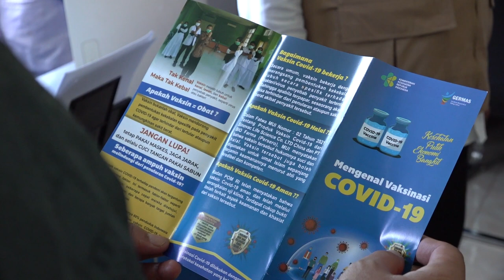Gubernur Aceh Semangati Tim Vaksinator Covid-19 Pukesmas di Kota Sabang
Sabang - Gubernur Aceh, Nova Iriansyah, memantau pelaksanaan vaksinasi Covid-19 yang terus digiatkan di berbagai daerah. Kali ini ia meninjau pelaksanaan di Puskesmas Suka Jaya, di Gampong Balohan, Kota Sabang pada Senin, 26/7/2021. Dalam kesempatan tersebut ia juga menyemangati tim vaksinator yang bertugas.

Saat peninjauan, gubernur tampak didampingi oleh Walikota Sabang, Nazaruddin, Sekretaris Daerah Aceh, Taqwallah, Ketua Tim Penggerak PKK Aceh, Dyah Erti Idawati, unsur Forkopimda Kota Sabang, Kepala Badan Penanggulangan Bencana Aceh, Ilyas dan Kepala Biro Humas dan Protokol Muhammad Iswanto.

“Kami mengucapkan terimakasih banyak kepada tenaga kesehatan yang terus bekerja dan menjadi garda depan menanggulangi wabah ini. Saya mohon kesehatannya benar-benar dijaga,” kata Gubernur.

Lebih jauh Gubernur juga meminta agar para tenaga kesehatan selalu sabar dalam menjalankan tugasnya. Ia mengerti jika tugas yang dipikul itu tidak mudah. Belum lagi harus menghadapi berbagi keluhan dari masyarakat.

Selain menyemangati, orang nomor satu di Aceh itu juga membagikan bingkisan kepada tim vaksinator di Puskesmas Suka Jaya. Bingkisan tersebut diberikan langsung oleh istri gubernur, Dyah Erti Idawati.

Pada kesempatan yang sama, gubernur merasa takjub saat kedatangan salah satu peserta vaksinasi yang sudah lanjut usia (Lansia). Lansia tersebut adalah Budiman, kini ia sudah berumur 80 tahun. Ia menetap di Gampong Jaboi, Kota Sabang.

“Ini vaksin yang kedua pak,” kata Budiman kepada gubernur.

Menanggapi hal tersebut, gubernur menyampaikan apresiasinya kepada Budiman yang tetap antusias dan mau berpartisipasi pada program vaksinasi. Meskipun sudah lanjut usia, ia tetap semangat dan berani divaksin.

Gubernur pun berharap pemberian vaksinasi yang dilakukan dapat menekan penyebaran Covid-19. Ia mengapresiasi masyarakat di Kota Sabang yang begitu antusias mengikuti program tersebut dan berharap kondisi kota tersebut dapat pulih seperti sedia kala. Sehingga dunia pariwisata dapat menggeliat kembali.

Salah satu tim vaksinator Covid-19, dr. Laila, menyampaikan apresiasinya kepada gubernur atas kehadiran ke Puskesmas Suka Jaya. Ia merasa senang karena disemangati langsung oleh pemimpinnya itu.

“Semangat dan pesan-pesan dari Pak Gubernur sangat berarti bagi kami yang bertugas di lapangan. Kami berterimakasih,” kata dr. Laila.